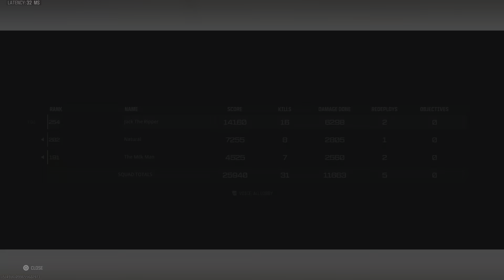Call of Duty: Jack The Ripper Clutching Up For The Boys